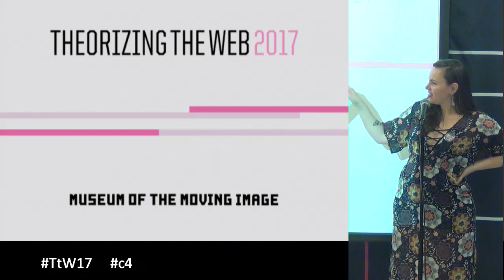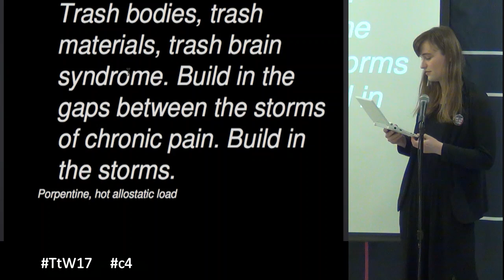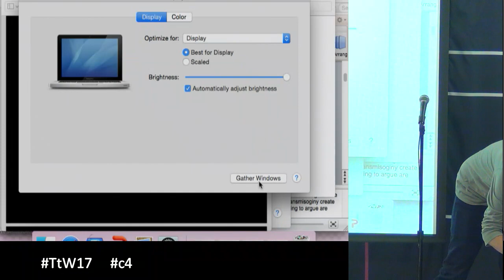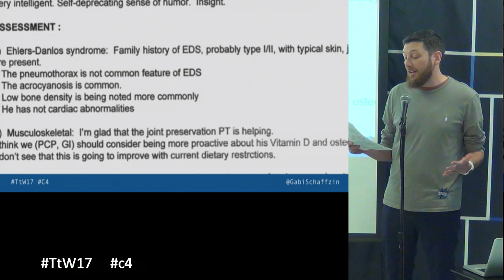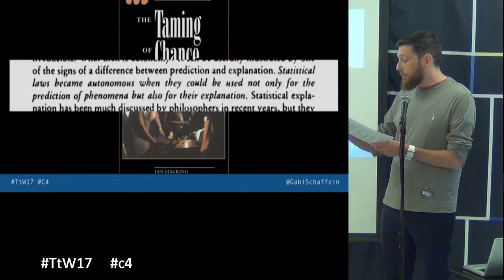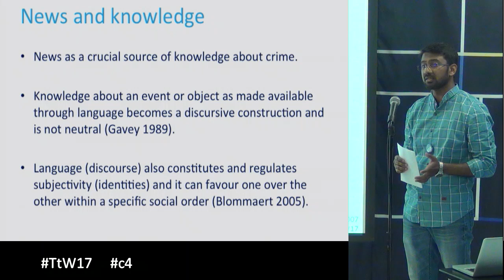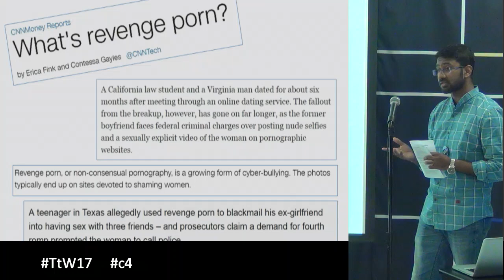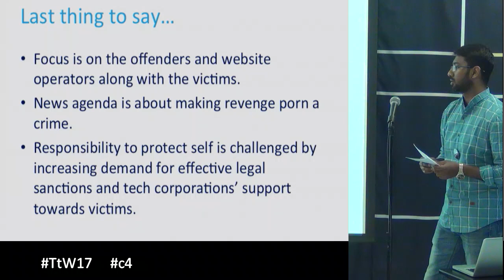TtW17 c4 Regulating Bodies